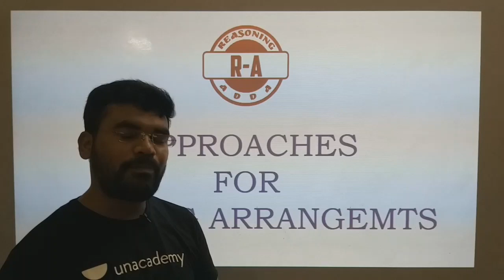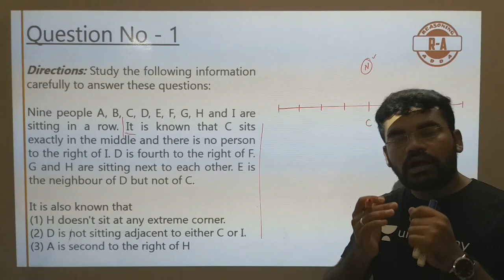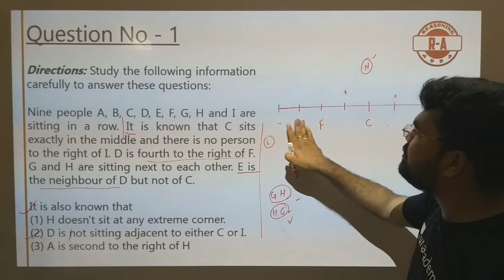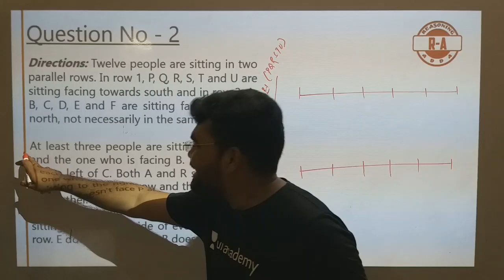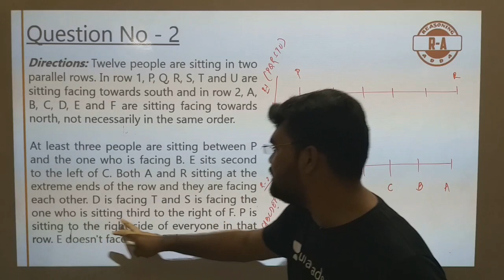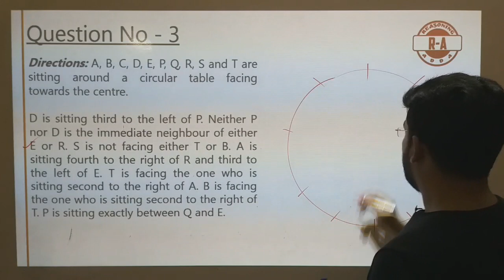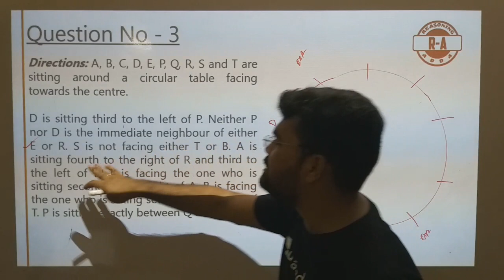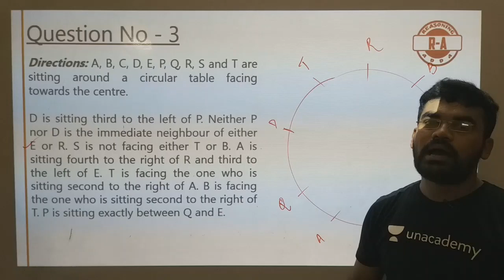Seating Arrangement || How to Solve || Unique Approach || Tricks || All Competitive Exam | Gopal Sir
This video describes the best approach and Tricks to solve Seating Arrangement.

Gopal Behera